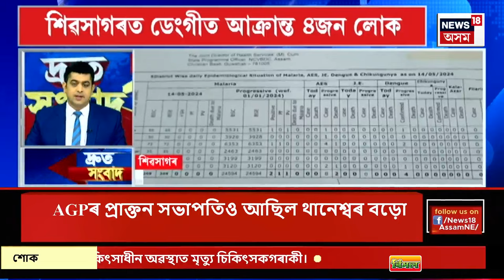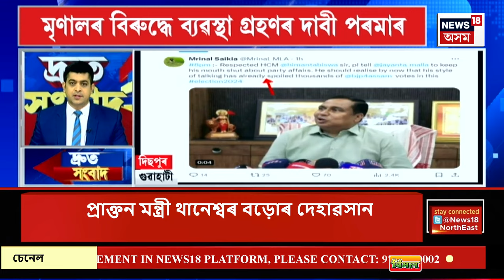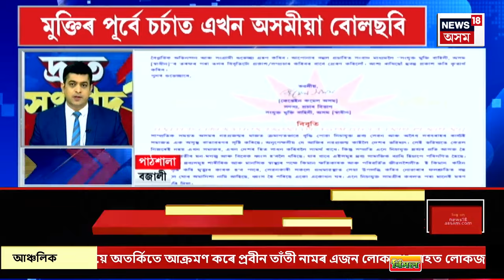SPEED NEWS : TOP 100 NEWS | প্ৰাঃ শিক্ষা মন্ত্ৰী থানেশ্বৰ বড়োৰ দেহাৱসান। Thaneswar Boro Passed Away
SPEED NEWS : TOP 100 NEWS | প্ৰাঃ শিক্ষা মন্ত্ৰী থানেশ্বৰ বড়োৰ দেহাৱসান।
* প্ৰাক্তন শিক্ষা আৰু ৰাজহ মন্ত্ৰী থানেশ্বৰ বড়ো দীৰ্ঘদিন ধৰি বিভিন্ন ৰোগত আক্ৰান্ত হৈ আছিল
* ২৬ এপ্ৰিলত দ্বিতীয় পৰ্যায়ৰ ভোটগ্ৰহণৰ দিনা ভোট দিবলৈ গৈছিল প্ৰয়াত থানেশ্বৰ বড়ো
* প্ৰধানমন্ত্ৰী নৰেন্দ্ৰ মোদীৰ ধাৰাবাহিক নিৰ্বাচনী প্ৰচাৰ